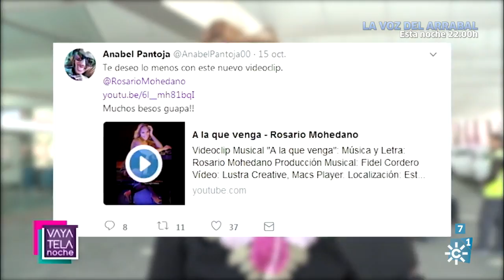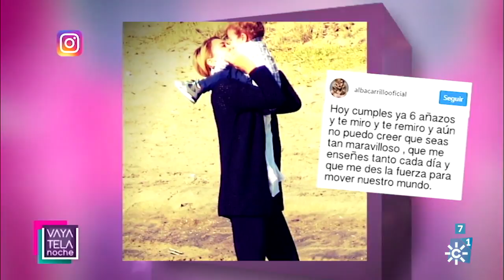Vaya tela | Miércoles 18 de octubre (Noche)